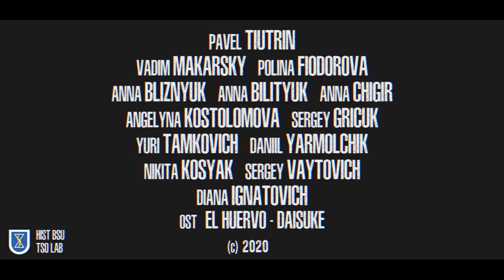Мы ждем именно тебя | HIST.BSU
Мы ждем именно тебя — абитуриент 2020!
Выбирай лучшее историческое образование в Беларуси!